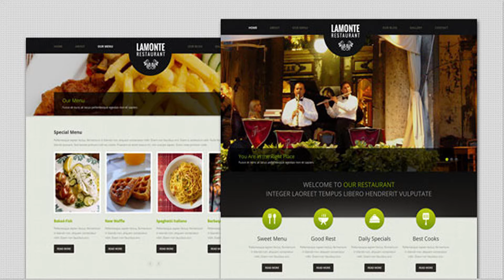LaMonte - Modern Restaurant WordPress Theme | Themeforest Website Templates and Themes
LaMonte is a modern restaurant WordPress theme. This theme suitable for restaurant, food, cafe, business and portfolio sites. This theme is powered by Klasik Framework. Please download and install Klasik Framework first then install this theme. Main Features: Responsive Slider Features Blog Portfolio Menu Manager Auto Image Resizing Page Templates Simple and Unbranded Theme Options Option to use Right or Left sidebar Translation Ready (Available .po file) Custom Widget Custom Shortcodes Threaded Comment Flex Slider Multi Level Dropdown Menu Cross Browser Compatible XML sample data included Well Documented PSDs files Included Credits: Images Theme Support After purchase please ask support question via our support form.
 Last Update 29 July 15 Created 14 June 13 High Resolution No Widget Ready Yes Compatible Browsers IE8, IE9, IE10, Firefox, Safari, Opera, Chrome Framework Klasik Software Version WordPress 3.6 ThemeForest Files Included Layered PSD, PHP Files, CSS Files, JS Files Columns 2 Documentation Well Documented Layout Responsive Tags business, cafe, clean, food, jquery slider, modern, portfolio, recipes, restaurant

download LaMonte - Modern Restaurant WordPress Theme | Themeforest Website Templates and Themes